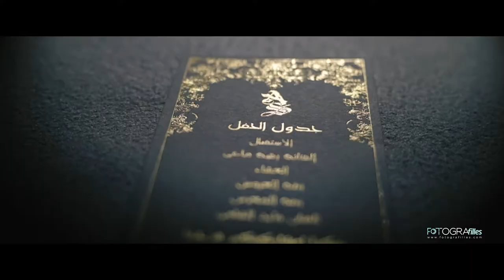Al Suwaidi & Al Khaili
Photo & Video by : Fotografilles